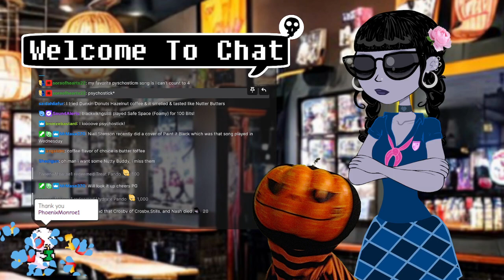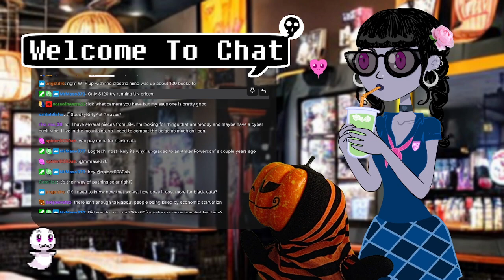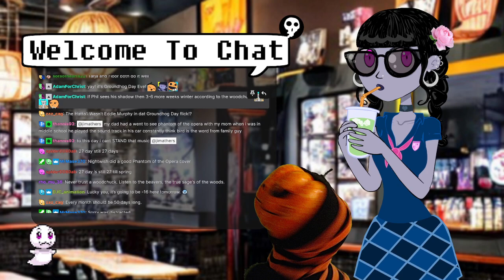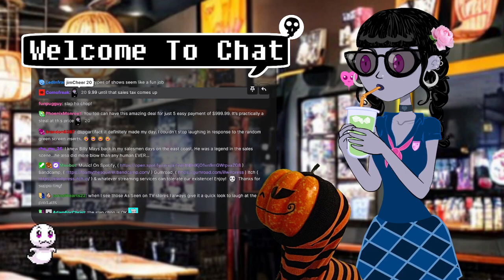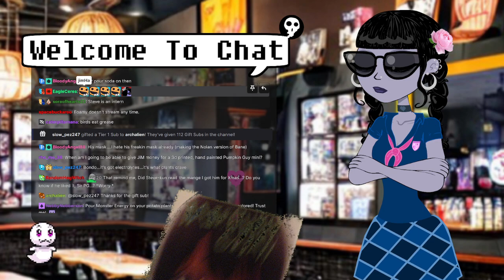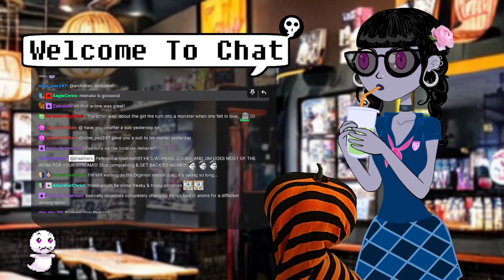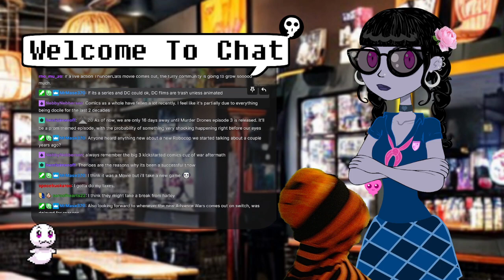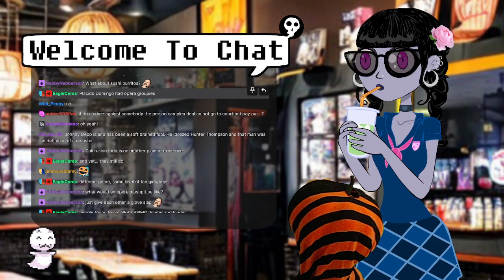James Gunn, DC, Anime & Stuff : Pum'Kin Guy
PG and chat talk about James Gunn DC announcements, the DCU, some anime, and random convo about random things :)

Thanks to everyone for all the support this week : )

Foamy Podcast & Music is also on Spotify!